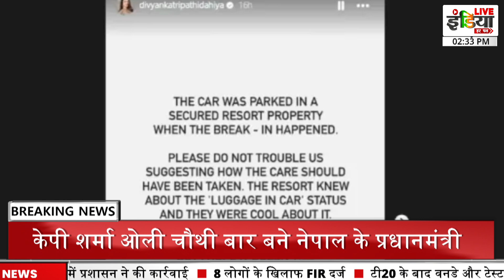विदेश में पासपोर्ट चोरी के बाद Divyanka Tripathi ने की घर वापसी की तयारी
Live India Har Pal About :
Live India Har Pal  के  video और हमारे चैनल की तमाम खबरों को देखने के लिये आप सभी का धनयवाद... हमारी कोशिश है की हम हर एक बड़ी खबरों को आप तक पहुचाये... ताकि आप खबरों से जुड़ सके... खबरों की बारिकियों को समझ सके... और अपना प्यार और आशिर्वाद हमारे  चैनल पर बनाये रखे...